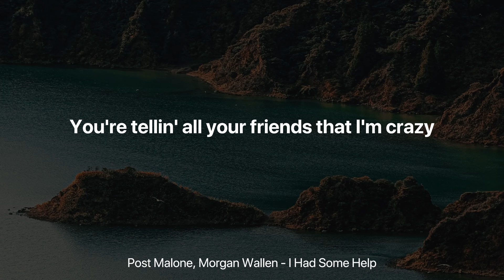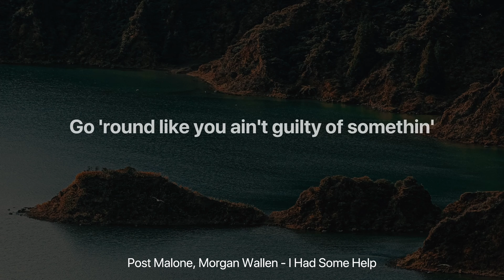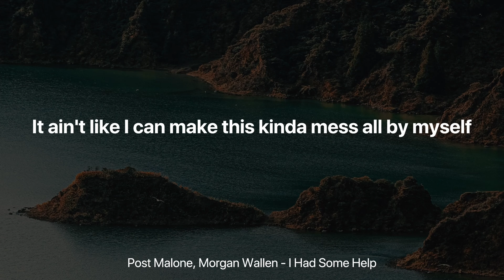Post Malone & Morgan Wallen - I Had Some Help (Clean Lyrics)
Post Malone & Morgan Wallen - I Had Some Help